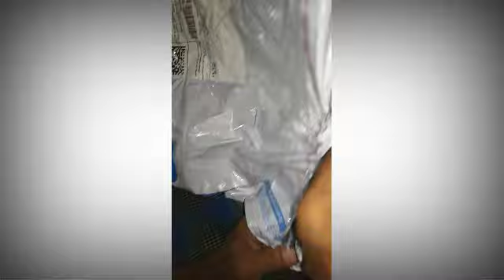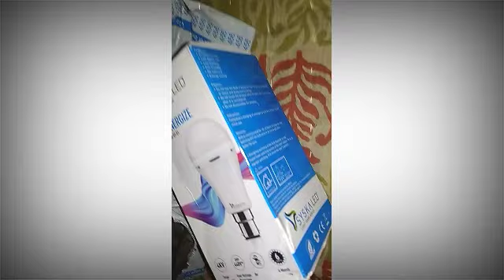Flipkart করলো আমার সঙ্গে বেইমানি Flipkart fraud Today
Flipkart করলো আমার সঙ্গে বেইমানি
Flipkart froud Today ||
My video all your friend's
হ্যালো বন্ধুরা  আজকে আমার কাছে একটি Flipkart থেকে জিনিস এসেছে কিন্তু পেকেটে
ভিতরে কিছুই ছিলো না তার আমার সঙ্গে বেইমানি করেছে।froud করেছে  Flipkart
আমার পাশে থাকবেন তোমাদের  আশাই
রাখি তোমাদের কাছে।

Your Quarries :-
1) Flipkart করলো আমার সঙ্গে বেইমানি
2) Flipkart froud Today
সবাইআমাকে একটু সাপোর্ট করুন
 আমি একজন প্রতিবন্ধী
বন্ধুরা ভিডিওটি ভালো লাগলে প্লিজ শেয়ার করে দিও। আর লাইক ও কমেন্ট করে জানিও
 দিও কেমন লাগলো। বন্ধুদের কাছে ভিডিওটি
শেয়ার করে দিও।🙏
 আর আমাদের বেঙ্গলি টিপস ট্রিক চ্যানেল টি
BENGALI TIPS TRICK কে SUPPORT করো